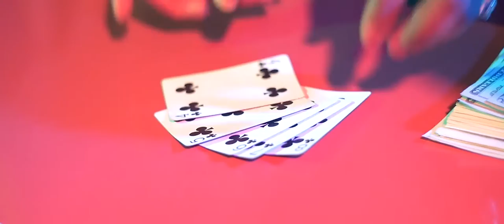Zanny Gee "Yeah Yeah" | Directed by Masar Tv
Upcoming Oklahoma based artist Zanny Gee drops his latest single “Yeah! Yeah!” produced by My-Y-Made It. In just 3 minutes, Zanny Gee displays maturity and growth that will invigorate his fanbase as they await the full-length album. The music video has been directed by Masar Tv in New York City.